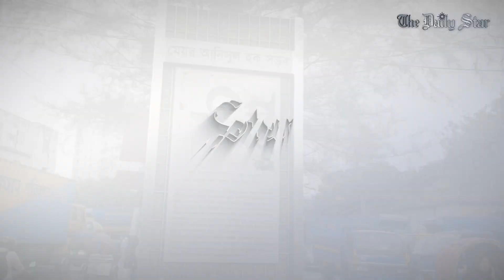প্রয়াত মেয়র আনিসুল হকের স্বপ্ন বেদখল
রাজধানীর সাত রাস্তার মোড় থেকে তেজগাঁও রেলক্রসিং পর্যন্ত রাস্তাটি ঢাকা উত্তর সিটি করপোরেশনের (ডিএনসিসি) প্রয়াত মেয়র আনিসুল হক দখলমুক্ত করলেও তার মৃত্যুর পর আবার তা আগের রূপে ফিরে গেছে।
ডিএনসিসি গুরুত্বপূর্ণ এই রাস্তাটি দখলমুক্ত রাখতে পারেননি। রাস্তার ওপর আবারও পার্কিং করা হচ্ছে ট্রাক-কাভার্ড ভ্যান।
‘আনিসুল হক সড়ক’র বেদখল নিয়ে আজকের স্টার স্পেশাল।

Road freed by late Mayor Anisul Huq occupied once again

Dhaka North City Corporation (DNCC) Mayor Anisul Huq had successfully freed the road around the intersection from Saat Rasta to Tejgaon railway crossing in the capital. However, after his death, the DNCC has been unable to keep the key city road free from the hands of encroachers.

Watch Star Special for more.